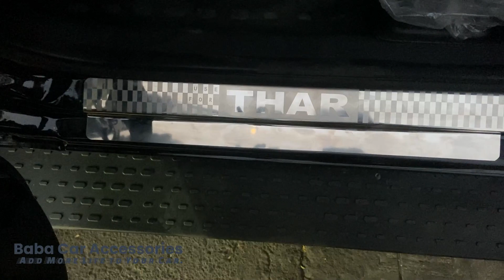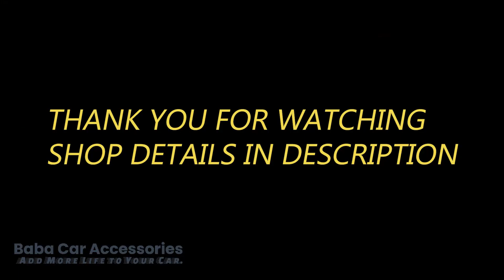Headlights For Mahindra Thar (Minus)🔥Must Watch before buying 🔥🔥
🟨Address:
Baba Car Accessories shop no 03 plot no 29A palm beach rd Sector 19c near satra plaza vashi(navi mumbai)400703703)
 🟨STORE TIMINGS:10:30am to 9:00pm
TUESDAY TO SUNDAY
10:30am to 9.00pm

🟨Baba Car Accessories Products list

(1) Android systems.
(2) Branded car Seat covers.
(3) Floor Lamination.
(4) Ambient lights.
(5) Car Films
(6) Central Locking Systems
(7) All car accessories available.

AVAILABLE ON WHATSAPP too. 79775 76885